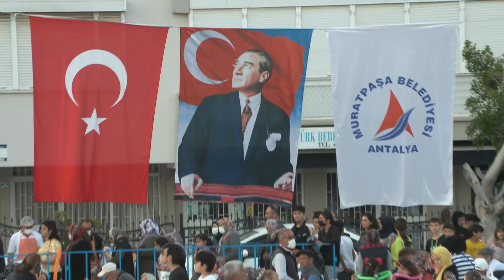Zorlukları aşacağız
Muratpaşa Belediye Başkanı Ümit Uysal, Meltem Mahallesi’nde düzenlenen iftarda “Bugün içinde bulunduğumuz zorlukları, sıkıntıları millet olarak hep beraber, bütün insanlarımızla mücadele ederek aşacağımıza yürekten inanıyorum” diye konuştu.

Antalya’da Muratpaşa Belediyesi Ramazan ayı boyunca düzenlendiği mahalle iftarlarında bu kez durak Meltem, Soğuksu ve Bayındır mahalleleriydi. CHP Antalya Milletvekili Rafet Zeybek, siyasi partilerin yöneticileri ve belediye meclis üyelerinin de katıldığı iftarda üç mahallenin sakinleri Meltem Mahallesi perşembe pazarında bir araya geldi.

Çocukların palyaço gösteriyle eğlenerek ezan saatini beklediği iftarda Başkan Uysal mahalle sakinlerine hal hatır sorup sohbet etti. Başkan Uysal, iftar öncesi yaptığı konuşmada Muratpaşa’da farklı bir düzenin bulunduğunu söyledi. Başkan Uysal, şöyle konuştu:

“Bu farklı düzende yan yana, can cana, kol kola, ayrı gayrı olmadan, her türlü farklılığın üstesinden gelerek, her türlü ayrımı yenerek, sağ elin verdiğini sol el görmeden, komşusu açken tok yatmadan, yüceden bakmadan eşit mesafeden kucaklayarak bir düzen kurduk. Bunu sizlerle beraber yaptık. Sizin sayenizde yaptık. Ne mutlu bize.”

Türkiye’nin bugün yaşadığı zorlukları, sıkıntıları millet olarak hep birlikte aşacaklarına inandığını ile getiren Başkan Uysal, “Çocuklarımızın güzel geleceği için hep birlikte omuz omuza mücadele etmeye devam edeceğimize yürekten inanıyorum” dedi.